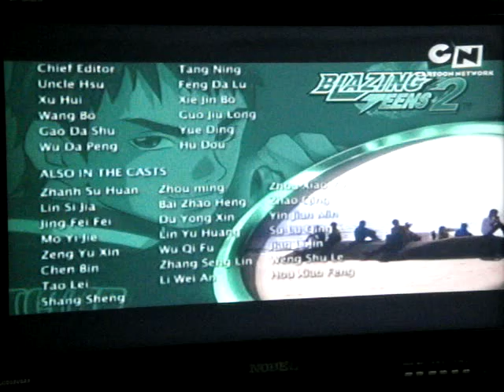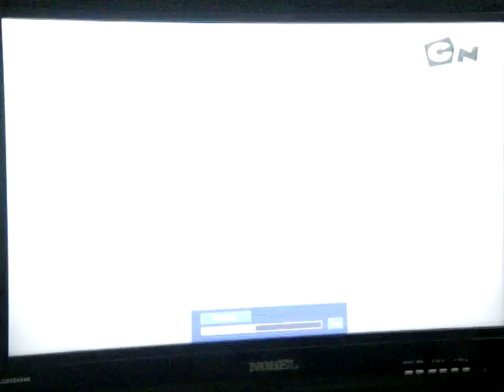Shining Star - Blazing Teens (English)